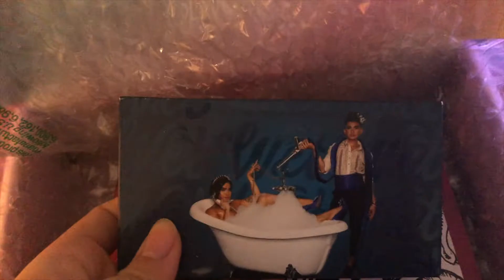🇵🇭 BRETMAN X COLOURPOP LIT & WET EYESHADOW PALETTES REVIEW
I'm very impressed with the eyeshadow palettes as you can tell. I'm half filipino myself so i'm proud for my fellow filipino to be creating such a great collection with one of the biggest makeup brands.

Follow me somewhere else!

Youtube Channel with my best friend: Marshley
Youtube Channel Dutch: Ashley Starreveld